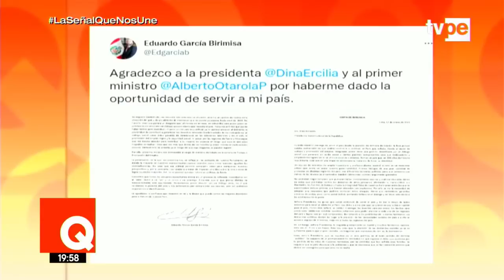Eduardo García, ministro de Trabajo y Promoción del empleo, presentó su renuncia al cargo